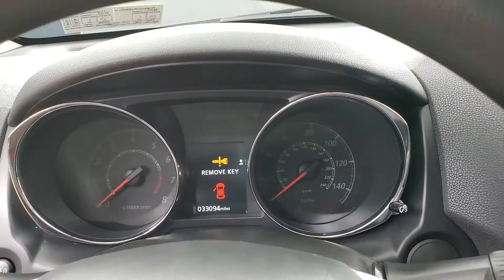2019 Mitsubishi Outlander Sport 2.0 ES MEDIA SCREEN BACK-UP CAMERA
Stock #:014279A
ONE OWNER, BACK-UP CAMERA, BLUETOOTH CONNECTION, CLIMATE CONTROL, INTEGRATED TURN SIGNAL MIRRORS, PRIVACY GLASS, USB, 4 WHEEL DRIVE, 118-POINT INSPECTION PROCESS, 4WD.

23/29 City/Highway MPG